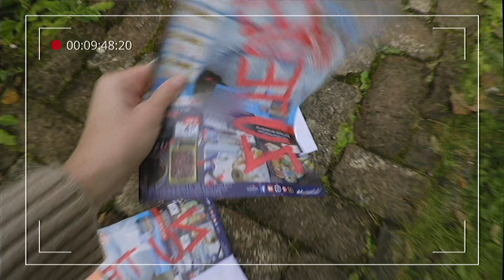REUETUZ | Halloween | Das Horrorhaus 🔪🎃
Was für eine Horrorgeschichte! 😱 Heute Nacht lässt du dein Licht beim Schlafen besser an. Oder du kaufst gleich bei uns zum Lidl Preis ein, damit du keinen ungebetenen Besuch bekommst. 🎃

✦✦✦ Hier findet ihr uns auch noch ✦✦✦